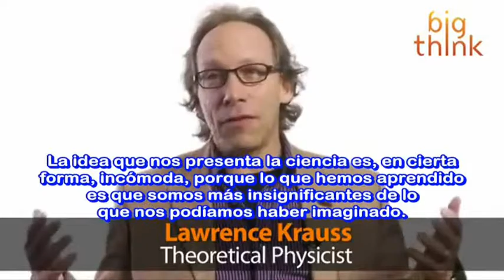EL PROPOSITO ES NUESTRO